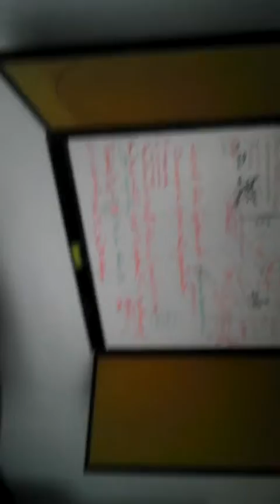New Office Furniture for SPS Updated